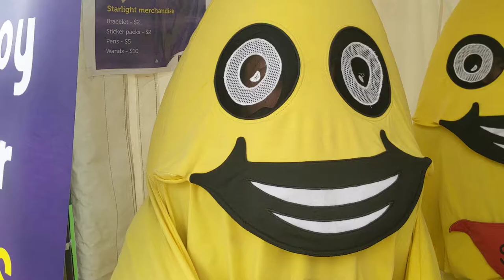Starlight Catch the STARS be on STARStv Catch the STARS be on STARStv.com.au